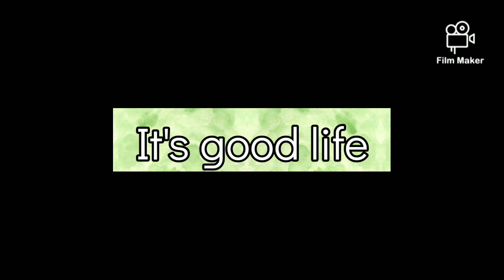Come February ☺️ wonderful dishes